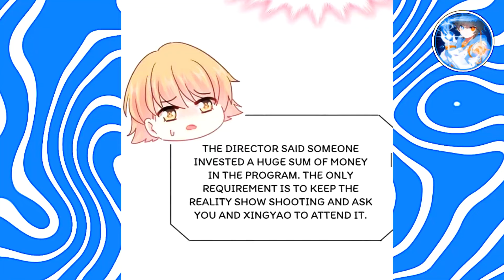love me gently,handsome ceo| manhwa episode 334| explained in hindi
( YouTube Se bhi Pehle episode Dekhne ke liye join Kare )